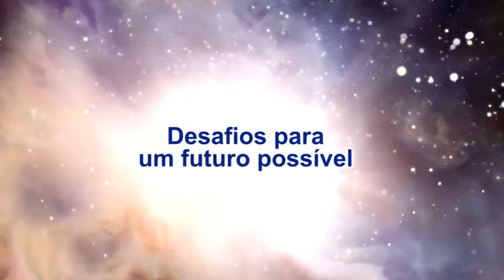Marcelo Barros e os desafios para um Futuro Possível